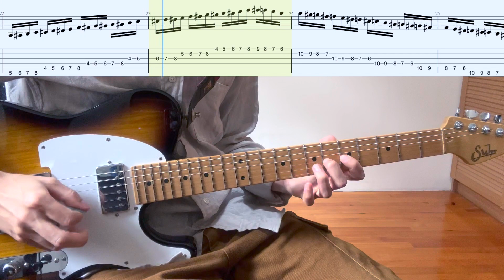Warm-up Licks_Chromatic Exercise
These practices combine slide-technique with the chromatic scale
It's a little bit tricky but inspiring. Enjoy it

0:00 Lick1
1:10 Lick2
2:33 Lick3